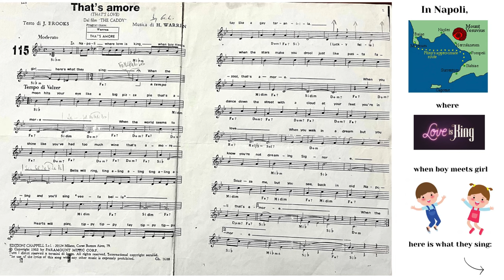That's amore - Accordion Accordeon Fisarmonica 手風琴 Аккордеон - Dean Martin Jack Brooks Harry Warren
The song "That's Amore" was written by Jack Brooks and composed by Harry Warren for the film "The Caddy"  (Occhio alla palla), directed in 1953 by Norman Tuarog.
It was sung by Dean Martin and featured by Jerry Lewis and Donna Reed.
The song "That's Amore" is a classic that captures the romantic and joyful spirit of love in Napoli (Naples), Italy. It has become an iconic representation of Italian culture and music.
"The Caddy" was a successful film that showcased the talents of Dean Martin, who was known for his singing abilities. The song became one of his signature tunes and contributed to his popularity as an entertainer.
The imagery of the moon hitting your eye like a big pizza pie and the world shining like you've had too much wine creates a whimsical and dreamy atmosphere, emphasizing the enchantment of love.
The mention of dancing in the streets and feeling like you're walking on a cloud highlights the joy and euphoria that love can bring. It portrays love as a transformative experience that makes everything around you more vibrant and magical.
The reference to "pasta e fasul" (pasta e fagioli), a traditional Italian dish, adds a touch of authenticity and reinforces the Italian cultural context of the song.
The song's popularity has transcended time and borders, becoming a beloved and recognizable tune worldwide. Its catchy melody and romantic lyrics continue to resonate with audiences, evoking feelings of love and nostalgia.
"That's Amore" is a timeless classic that celebrates the power and beauty of love, reminding us of the universal emotions that connect us all.

In Napoli, where love is king,
when boy meets girl, here's what they sing:
When the moon hits your eye like a big pizza pie
that's amore;
When the world seems to shine like you've had too much wine
that's amore;
Bells will ring, ting-a-ling-a-ling, ting-a-ling-a-ling
and you'll sing "Vita bella"
Hearts will play. tippy-tippy-tay, tippy-tippy-tay
like a gay tarantella;
When the stars make you drool just like  “pasta e fasule ”
that's amore;
When you dance down the street with a cloud at your feet
When you walk in a dream but you know you're not dreaming Signore.
Scusami, but you see, back in old Napoli
that's amore

When the moon hits your eye like a big pizza pie, that's amore
That's amore,
When the world seems to shine like you've had too much wine, that's amore
That's amore
And you'll sing "Vita bella" (Vita bel-, vita bella)
Lucky fella
When the stars make you drool just like  pasta e fasul, that's amore
That's amore
That's amore
Amore, that's amore.